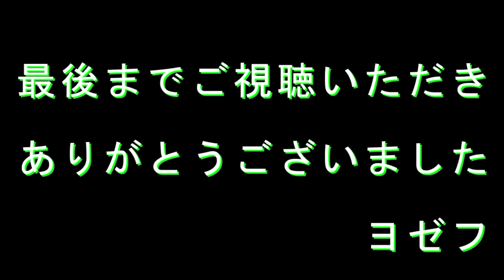３５歳で京都大学法学部に合格 長い動画ですが、できるだけ詳しく説明しています。お急ぎの方は、短縮版があります。 こちらは、１２分程度です。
３５歳で、京都大学法学部に合格するまでの経緯について詳しく説明する予定です。
今回は、小学校・中学校時代の勉強方法やその時々の成績などについて説明しています。